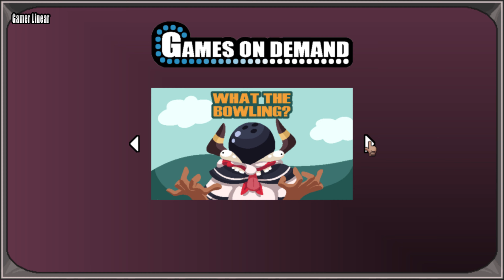Anglerfish Gameplay Nintendo Switch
Anglerfish Walkthrough

Let's Play - Anglerfish

Welcome to Anglerfish. Your secluded bar in Mols mountains. Here you will experience the true survival horror of dating, which means you will die multiple times. Every time you die, you must start the game over, but something always changes when you try again to survive your night out.
ــــــــــــــــــــــــــــــــــــــــــــــــــــــــــــــ
ــــــــــــــــــــــــــــــــــــــــــــــــــــــــــــــ
Legend The Dark
ــــــــــــــــــــــــــــــــــــــــــــــــــــــــــــــ
All My Channels